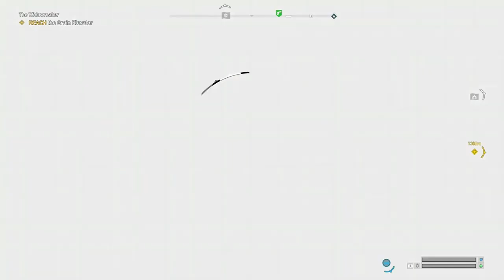Texan Teens Vs Peggies.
RNX & MOD take on the peggies while a furry and emo watch/ comment.